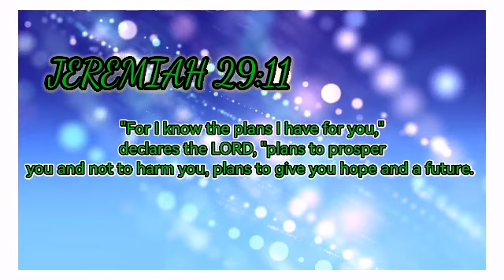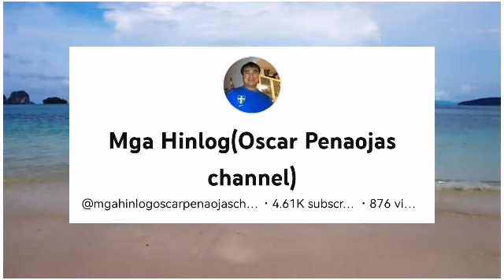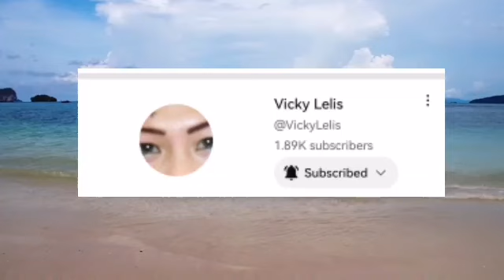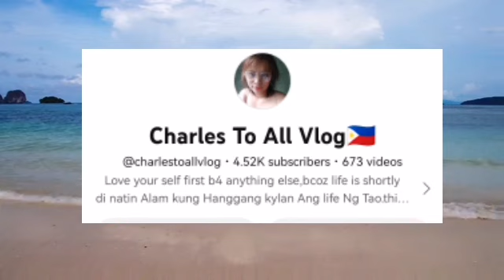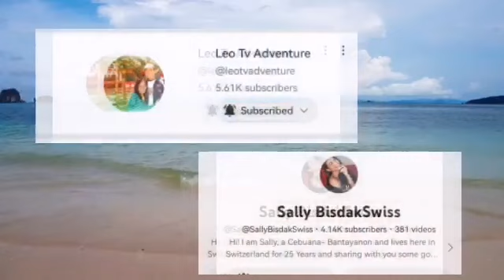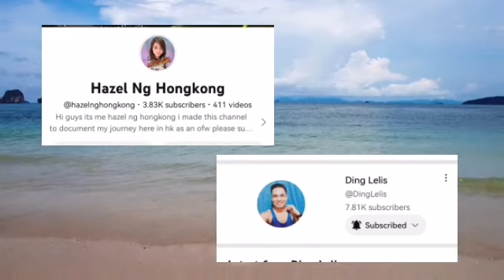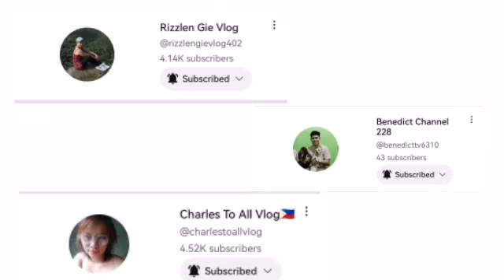THANK YOU TO MY SPONSORS, MEMBERS, SUPER CHATTERS AND YOUTUBE FAMILY/THANKS GIVING CELEBRATION 2023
Thank you God for giving me this opportunity to celebrate with my YouTube friends and family.